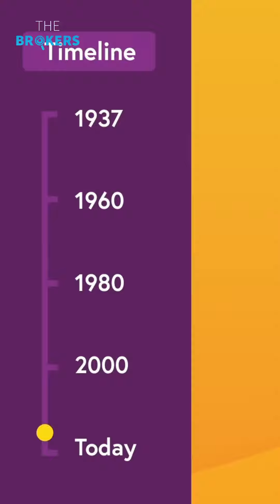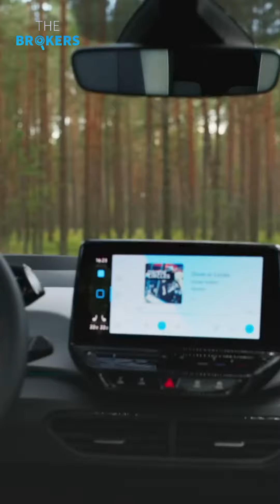Thương vụ siêu đỉnh đến từ Volkswagen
Hãy đón chờ xem thương vụ khủng mà Volkswagen mang lại ở đây là gì qua video dưới đây nhé.